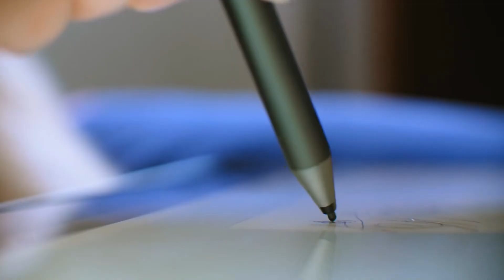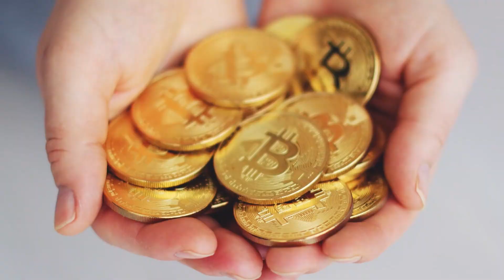[T1] Ngọ Dạ Lan Hoa Audio Truyện FuLL | Chương 1 - 5 | Cổ Long Kiếm Hiệp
Truyện: NGỌ DẠ LAN HOA Tập 1
Tác giả: Cổ Long
Thể loại: Kiếm Hiệp